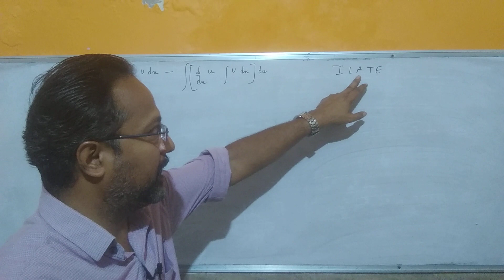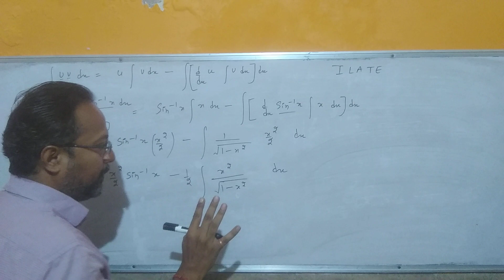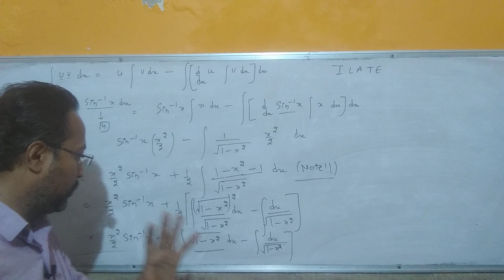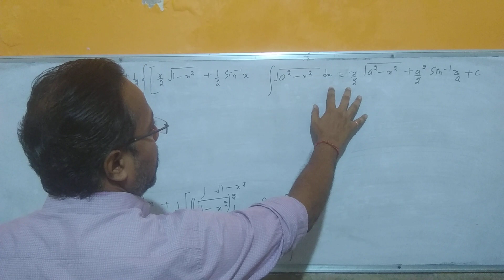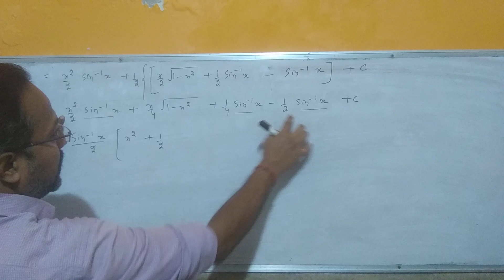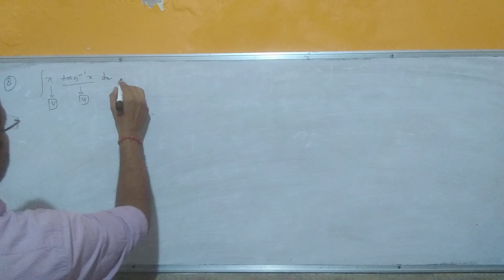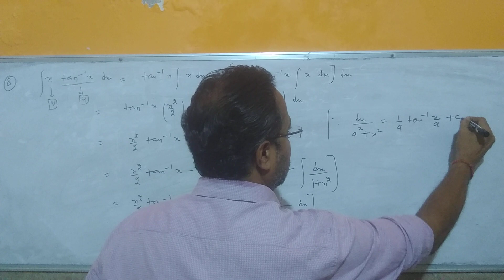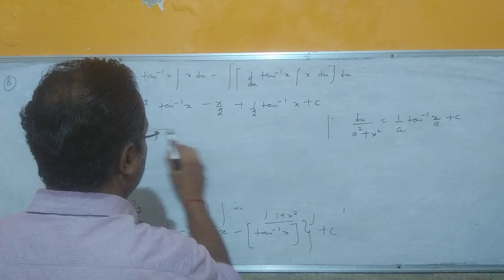Q7 Ex 7.6 Class 12 | Q8 Ex 7.6 Class 12 | Integrals Class 12 | Integration Class 12 | New NCERT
In this vedio , students you will find explanation of

chapter - Integrals
Chapter Number - 7
Exercise -7.6
Question Number - 7 & 8
New NCERT Book Mathematics

Chapter 7 Class 12 Maths | Integrals Class 12 | Integration Class 12 One shot | Integration Class 12 ex 7.6 |

Gaurav Arora
M.Sc Maths (B.Ed )
10 years of Intensive Teaching
Experience for class 9th to 12th CBSE board students

Sir Gaurav Arora YouTube channel is an Online platform for students from class 8th to 12 th Mathematics . I m providing educational vedios for the same domain and giving best of mine .